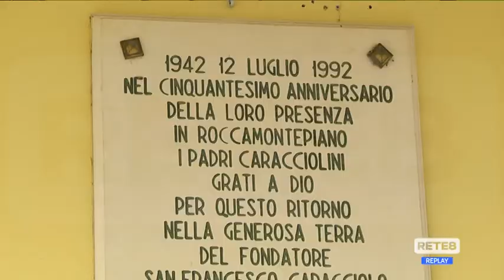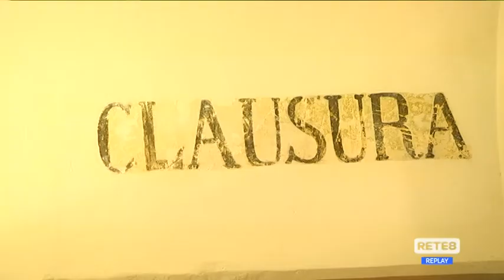Roccamontepiano - Riaperto il convento S.Francesco